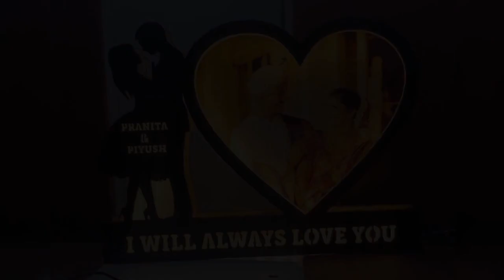CUSTOMIZED LED FRAME == WHATSAPP ORDER & ENQUIRY =919597421485==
Customized led frame

Double base..

Making time 2 days

Size -15*15 -

CODEANU=450/550